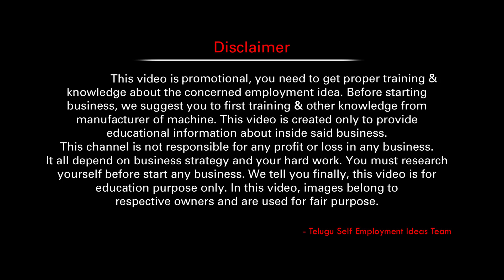Latest franchise business opportunity in telugu | Authentic Belgian Waffles | telugu self-employment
New business opportunity:  new franchise business opportunity in telugu. Authentic Belgian Waffles franchise business opportunity in telugu. Telugu self-employment ideas.

M/s Authentic Belgian Waffles
Ph Nos: 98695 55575, 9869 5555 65.
Shop no 23, Hariohm Heritage, Sector 21,
Kharghar, Navi Mumbai - 410210.

This video is promotional, You need to get proper training & knowledge About the concerned employment idea. Before starting a business, I suggest you first get training & other knowledge from the manufacturer of the machine. this video is created only to provide educational information about the above-said business. This channel is not responsible for any profit or loss in any business. It all depends on business strategy and your hard work. You must research yourself before start any business. this video is for education purposes only.